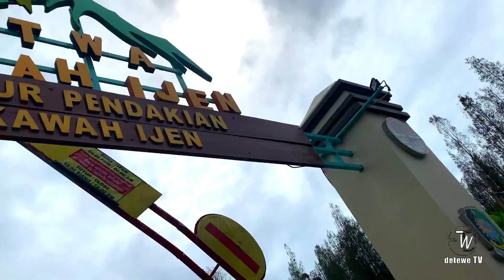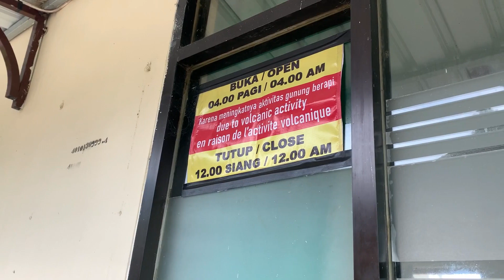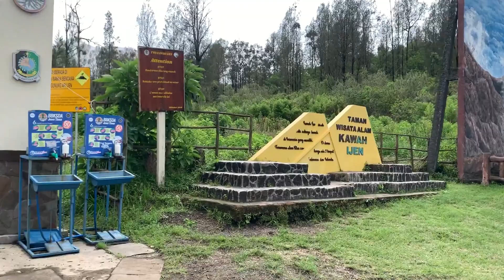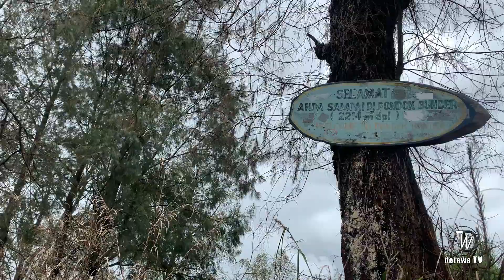Hike to Ijen Crater || NGAJAK ISTRI PERTAMA KALI NAIK ke KAWAH IJEN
Hallo teman-teman semua, perkenalkan ini istriku. hehe
kali ini aku ngajak istriku naik ke kawah ijen untuk pertama kalinya.
keseruannya seperti apa? ikutin videonya ya .